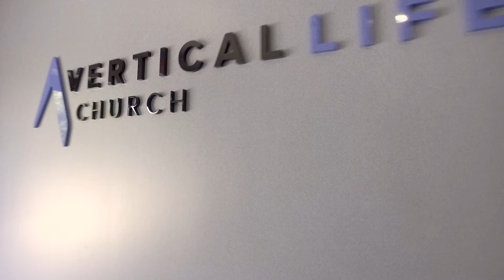Vertical Life Church About Us Video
Filmed at Cypress, Texas